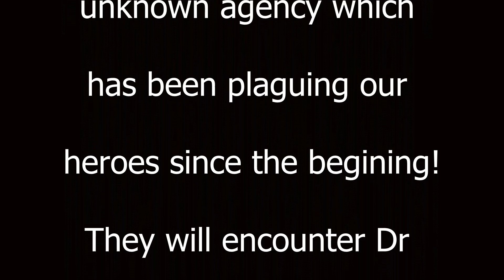Champions United 16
very bad echo. almost did not want to post it at all. But you can understand what everyone is saying so I am putting it up for the record.